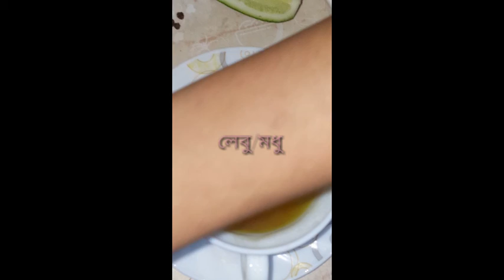****আদা চা//রং চা****